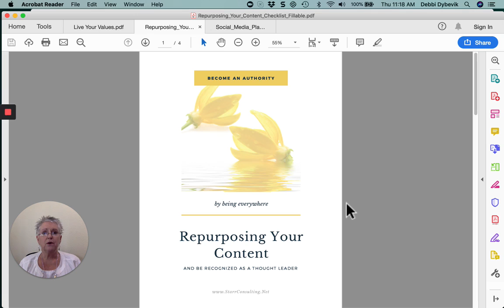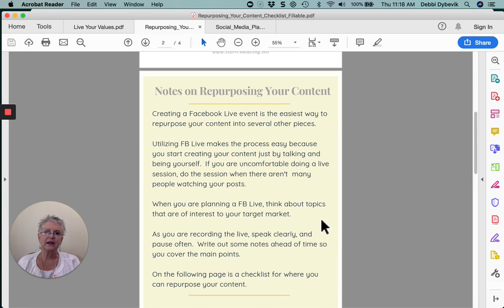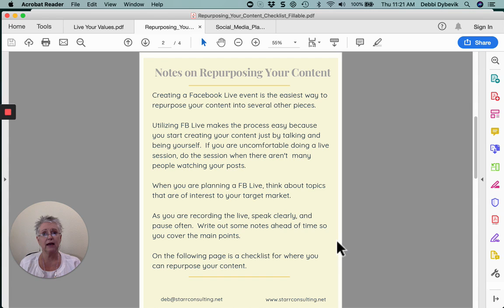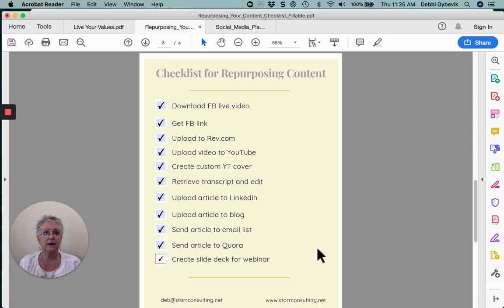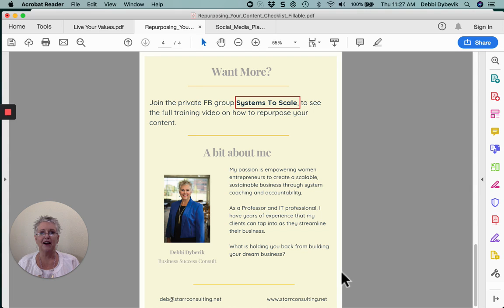Want to Become a Thought Leader? Quick Tips To Be Seen Everywhere!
Do you struggle with trying to keep active on social media, and post to various groups and areas?

Would you like to become known as a thought leader in your field or zone of genius?

Follow along as I share some quick tips on repurposing your social media content.

To grab a free copy of this tool kit, join my private FB group listed below.

Shout out to video coach: Katrina Marie Thibodeau

**MY FAVORITE TOOLS FOR BUILDING MY ONLINE BUSINESS**

Audio Technica AT2005USB Microphone

Let’s get your business accelerated

What stage are you in your business?

PREP stage – just starting out
GROW stage – making some money, but ready for consistent leads, and money
SCALE stage – you are making consistent money ($5K) and are ready to scale

✅ PREP – join my DBA Prep School - $7 monthly membership

🎉 GROW – join the Digital Business Academy (DBA) so you can get leads every day, clients every week! - $47 monthly membership -

💥 SCALE – join my $20K Code Business Accelerator and let’s hit those revenue goals and get you ready to scale.  3 Month Signature program – get started for $250 month or $2500 paid in full.

🎁 LEAD MAGNET Secrets – Free guide to so you can learn how to get the attention from your ideal client, how to tap into their mindset, and create the system that will create leads for you every day.